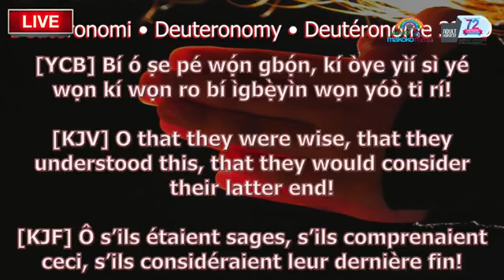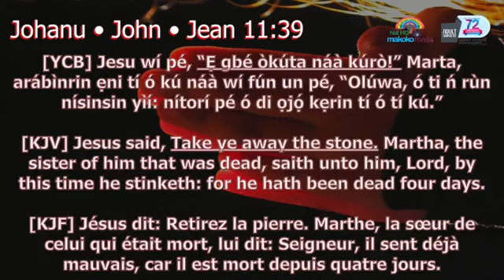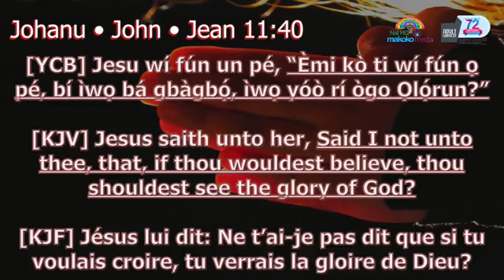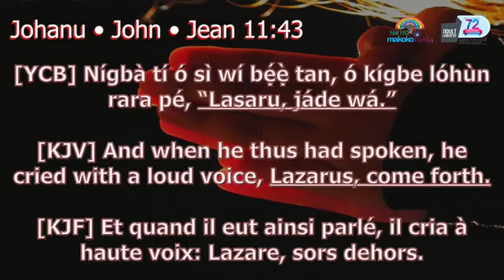M/S/E J. D Nunayon delivering sermon @ 72nd Adult Harvest of CCC Archdiocese, Makoko